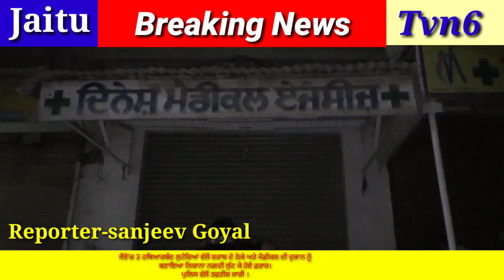ਜੈਤੋ'ਚ 3 ਹਥਿਆਰਬੰਦ ਲੁਟੇਰਿਆਂ ਵੱਲੋਂ ਸ਼ਰਾਬ ਦੇ ਠੇਕੇ ਅਤੇ ਮੈਡੀਕਲ ਦੀ ਦੁਕਾਨ ਨੂੰ ਬਣਾਇਆ ਨਿਸ਼ਾਨਾ ਨਗਦੀ ਲੁੱਟ ਕੇ ਹੋਏ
ਜੈਤੋ'ਚ 3 ਹਥਿਆਰਬੰਦ ਲੁਟੇਰਿਆਂ ਵੱਲੋਂ ਸ਼ਰਾਬ ਦੇ ਠੇਕੇ ਅਤੇ ਮੈਡੀਕਲ ਦੀ ਦੁਕਾਨ ਨੂੰ ਬਣਾਇਆ ਨਿਸ਼ਾਨਾ ਨਗਦੀ ਲੁੱਟ ਕੇ ਹੋਏ ਫ਼ਰਾਰ। ਪੁਲਿਸ ਵੱਲੋਂ ਤਫਤੀਸ਼ ਜਾਰੀ ।